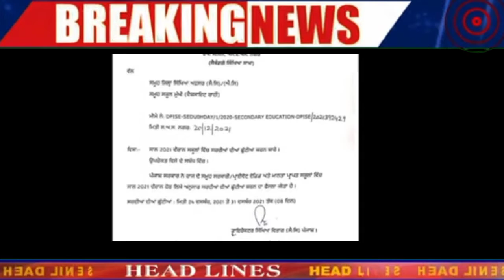Pseb News - ਪੰਜਾਬ ਦੇ ਸਕੂਲ ਵਿਦਿਆਰਥੀਆਂ ਲਈ ਵੱਡੀ ਖਬਰ | ਪੰਜਾਬ ਸਰਕਾਰ ਵੱਲੋਂ ਵੱਡਾ ਐਲਾਨ | PSEB NEWS TODAY।।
PUNJAB SCHOOL NEWS TODAY | PUNJAB SCHOOL CLOSED | PSEB NEWS TODAY | GOOD NEWS | SCHOOL NEWS TODAY
news school
all school